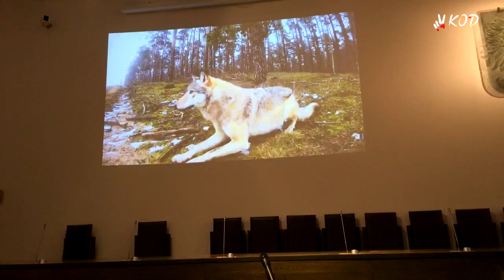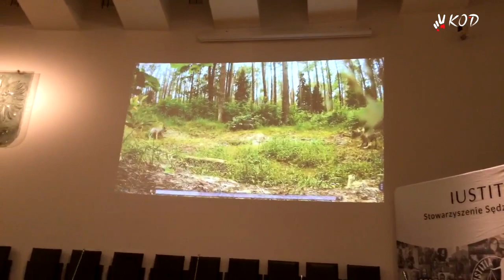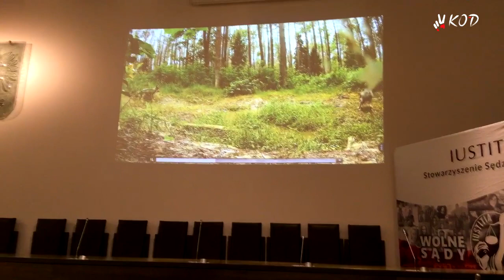2019 03 15 Wilk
Sąd rozpatruje sprawę Wilka - spotkanie edukacyjne dla dzieci organizuje Stowarzyszenie Sędziów Polskich "Iustitia"
Pokażcie swoim wnuczkom